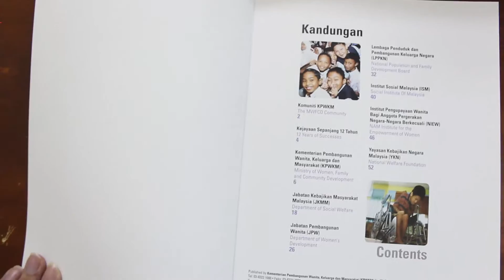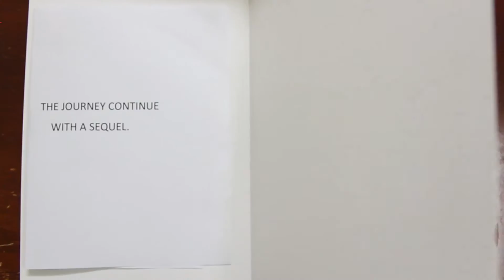Mr Wee greatest achievement 1